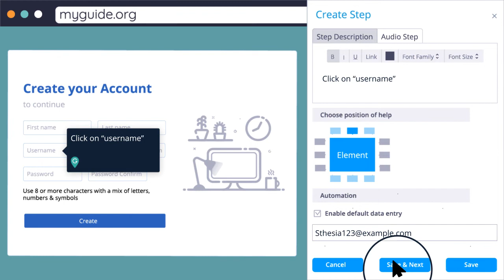DoItForMe | MyGuide UI Automator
Create your own UI guides and automation via MyGuide.org